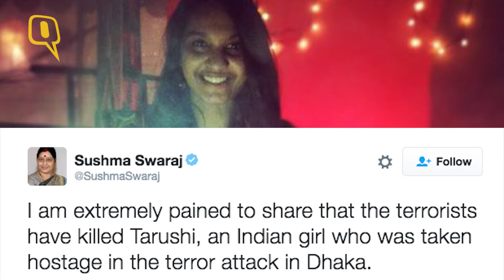ढाका हमले में हुई भारतीय लड़की तारिषी जैन की मौत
बांग्लादेश की राजधानी ढाका में हुए आतंकी हमले में 20 बंधकों समेत भारतीय लड़की तारिषी जैन की भी मौत हो गई थी.